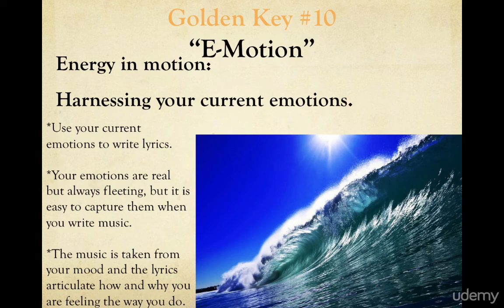How to Become A Lyric Writing Machine- "E-Motion (Energy in Motion)"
Like my content? Want to connect personally with me?